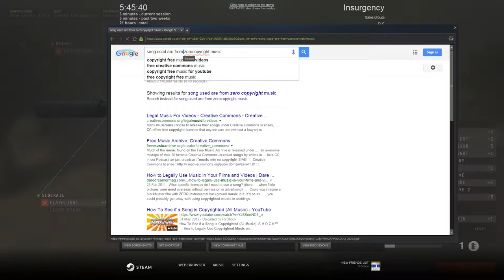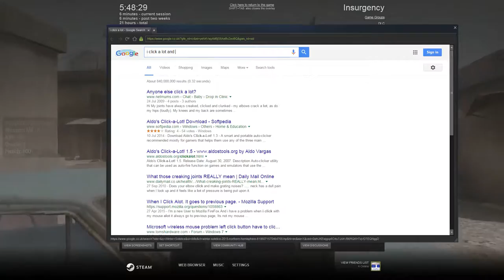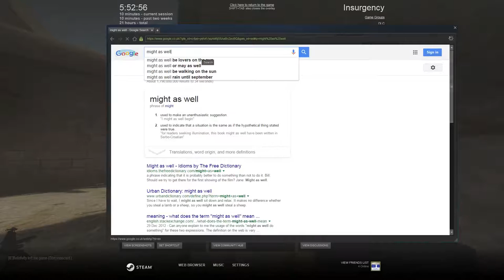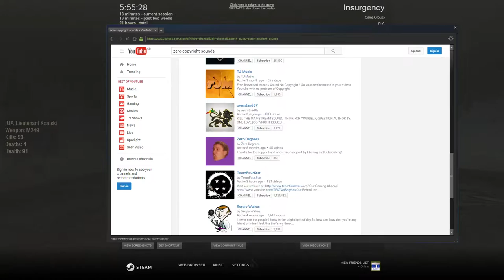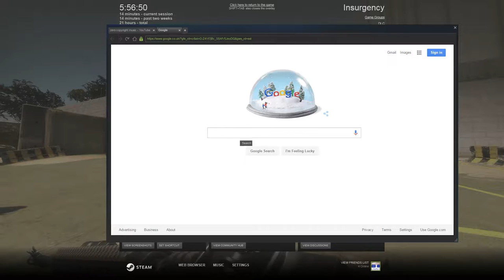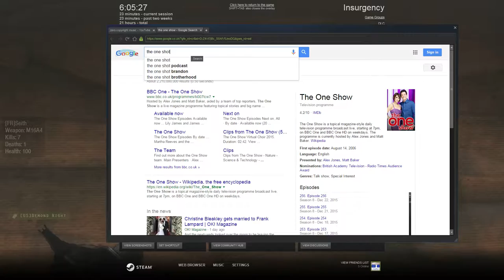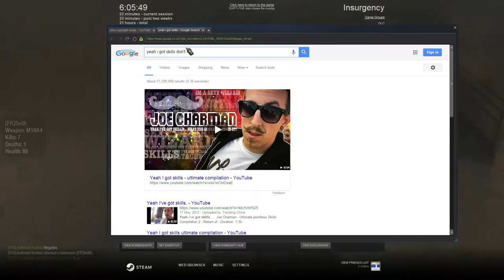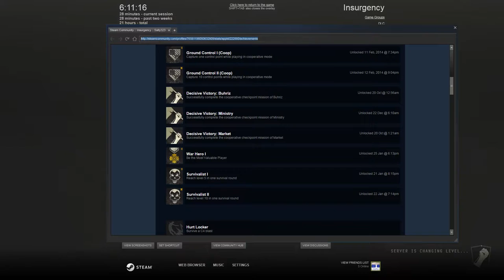Insurgency gameplay no voice